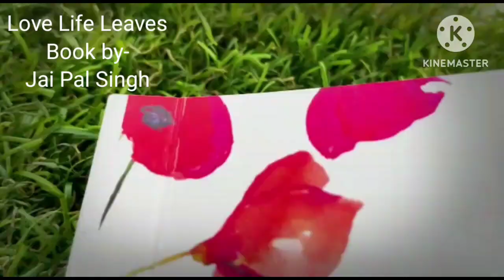Text Book Hindi Love